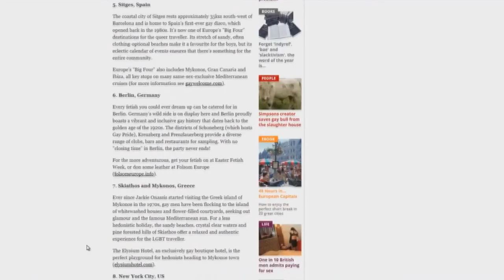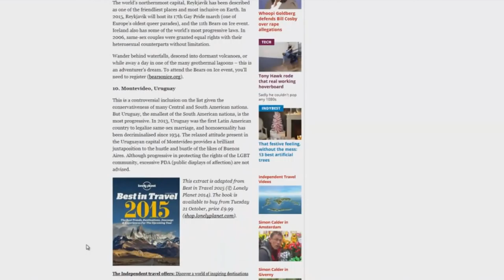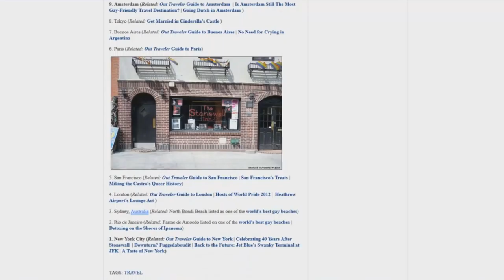SAAHL 3 Anderson Twisting Research To Suit His Agenda